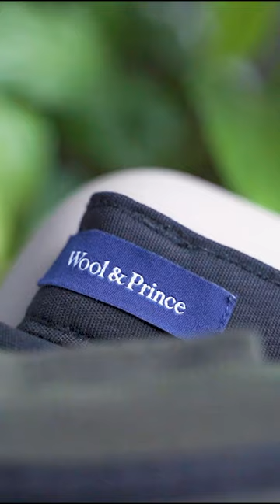I wore the SAME Merino Wool clothes for 2 Weeks of Europe Travel!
I wore the Wool and Prince Waffle Henley & Stretch Canvas Pant EVERY DAY for 2 weeks in Europe!

Cheers,
Jeremy